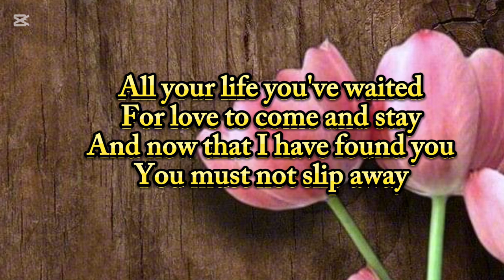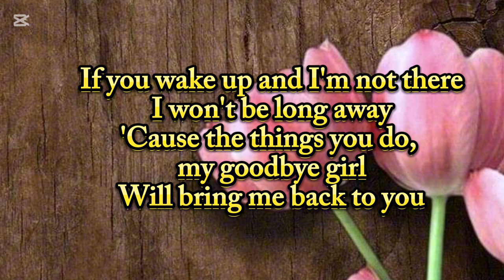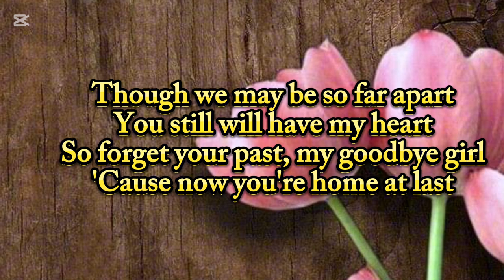GOODBYE GIRL (LYRIC INSTRUMENTAL)